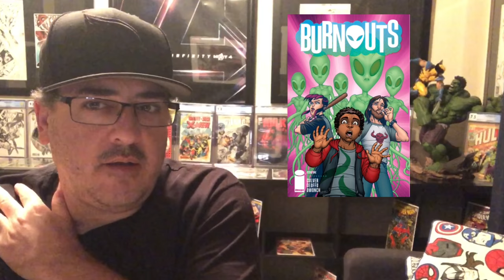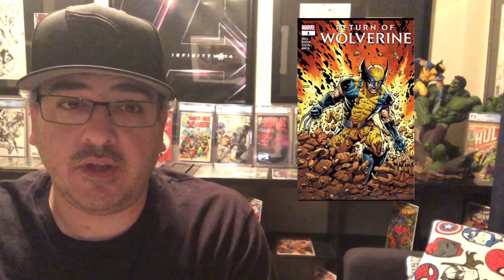New Comic Book Day Early Access TOP PICKS For 9/19/18 Marvel DC Hot Variants and Keys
An early look at comics coming out on 9/19/18.  Quick look at covers and possible keys.  What will be Hot and what to pick up at your local comic shop on Wednesday.  If you really like than please share!